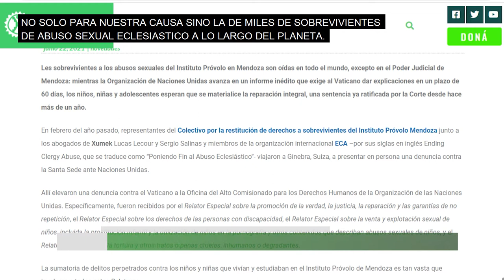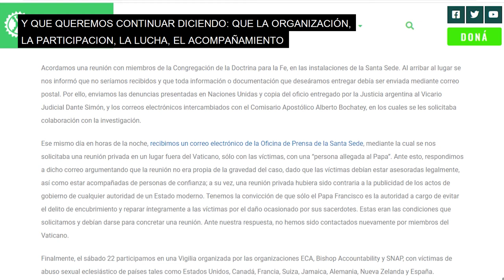La Onu emplaza al Vaticano a dar explicaciones por abusos sexuales eclesiásticos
Erica Laberguerie, integrante del Colectivo por la Restitución de Derechos a Sobrevivientes del Próvolo nos cuenta que celebran el hecho de que la ONU emplace a Vaticano a dar explicaciones sobre abusos sexuales cometidos dentro de la Iglesia católica, así como de el encubrimiento (trasladando a los abusadores) y la falta de restitución de derechos por parte de la Iglesia con sus víctimas.
Este hecho es histórico, y es el fruto de la lucha que vienen dando sobrevivientes del Próvolo, que luego del primer juicio viajaron a Europa donde se reunieron con organizaciones internacionales de lucha contra abusos sexuales eclesiásticos, sobre abusos a menores, sobre personas con discapacidad, se pusieron en contacto para realizar denuncias y prestar declaraciones en la ONU. Este viaje fue en febrero del 2020. En diciembre del mismo año el caso fue tomado por la Comisión Interamericana de Derechos Humanos (CIDH).
Ahora este es un paso más para que la Iglesia reconozca los abusos, su participación en las investigaciones sería clave para esclarecer los casos.
Mientras el mundo se hace eco de esta noticia, que ha nacido gracias a la organización y lucha de quienes prestaron declaraciones, aquí en la propia tierra donde estos hechos de abuso tuvieron lugar, la justicia sigue dilatando el segundo juicio a las 9 acusadas.